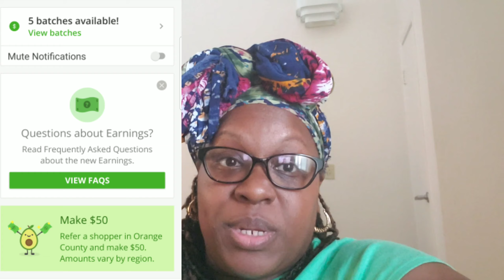Instacart | On demand shopping vs Schedule shift shopping | Instacart earnings comparison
Become an Instacart Shopper!